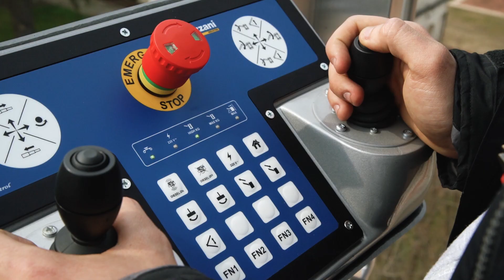Palazzani Spider TSJ 35.1 Eco version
Ragno TSJ 35.1 is a narrow and stowed Spider lift, either for driving and set-up, and it operates with simple and direct movements, with zero tail swing. Thanks to the telescopic sectioned boom and the longest fixed articulated jib in the range, it offers high outreach performance even at important heights. The robust structure offers stability and comfort in the cage as well as fast transfers even on steep slopes. It is the best rental solution, ideal for restoration.